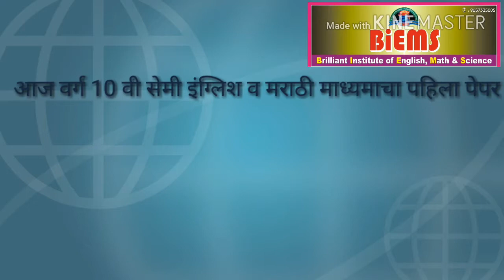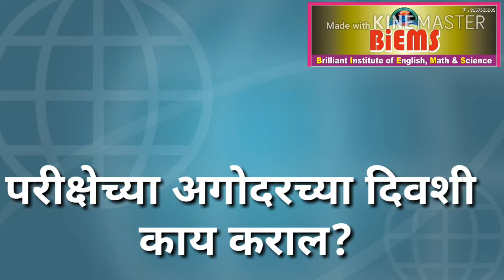Tips for exam|बोर्डाच्या परीक्षेला जातांना काय कराल।10वि 12 वि बोर्डाच्या परिक्षे संबंधित काही टिप्स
How to prepare for board examinTion how to stay confident while examination
friends

How to stay confident for examination?
How to prepare for board exam 2019?
Which thinks we collect for examination ?
when we go for examination ?

how to stay confident
howto prepare for examination
examination tips